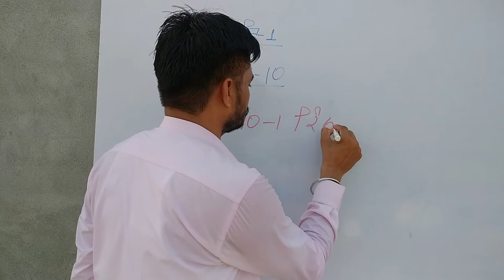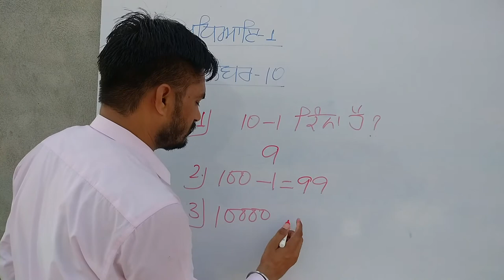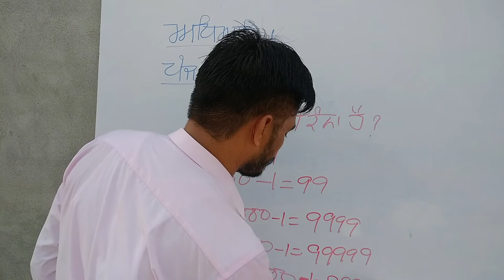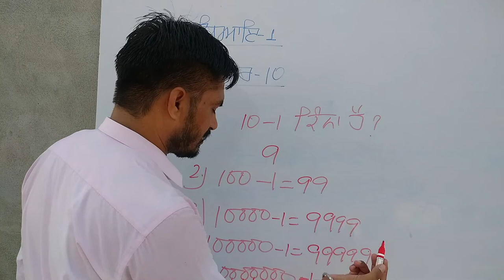ਅਧਿਆਇ - 1 || ਪੇਜ ਨੰਬਰ-10 || ਕੋਸ਼ਿਸ਼ ਕਰੋ || ਜਮਾਤ ਛੇਵੀਂ ||Class SIX ,Chapter-1 ||Page no 10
ਅਧਿਆਇ - 1 || ਪੇਜ ਨੰਬਰ-3 Part 3 || ਕੋਸ਼ਿਸ਼ ਕਰੋ  || ਜਮਾਤ ਛੇਵੀਂ ||Class SIX ,Chapter-1 ||Page no 3 part 3

ਅਧਿਆਇ - 1 || ਪੇਜ ਨੰਬਰ-3 Part 2 || ਕੋਸ਼ਿਸ਼ ਕਰੋ  || ਜਮਾਤ ਛੇਵੀਂ ||Class SIX ,Chapter-1 ||Page no 3 part 2